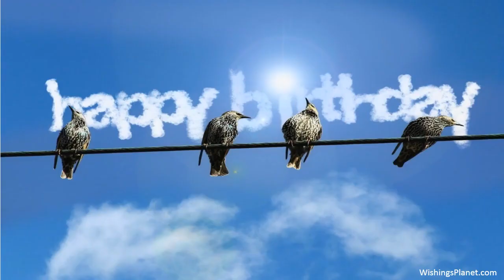Happy Birthday to Kiran